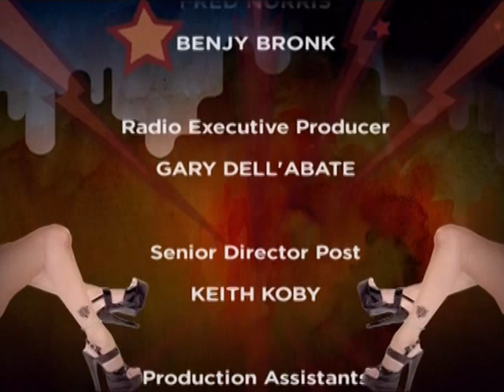Eric The Midget's First Call 2002 09 19